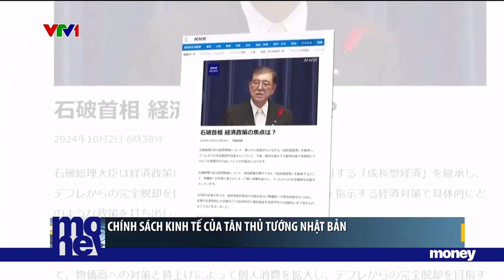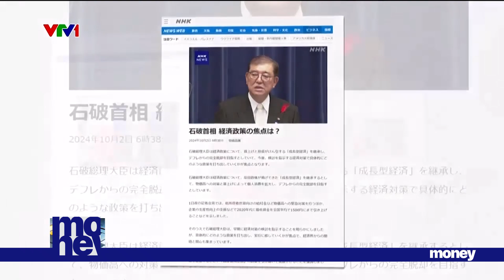“Tăng lương” và “đầu tư” là 2 trụ cột trong chính sách kinh tế của tân Thủ tướng Nhật Bản | VTVMoney